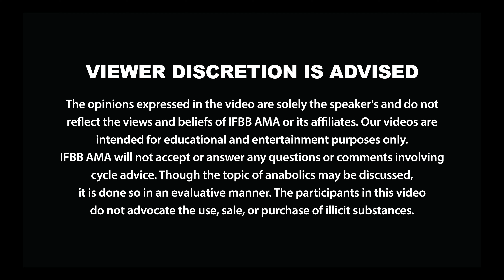Guy Cisternino | Should Samson Dauda have beat Nick Walker?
It's been a few weeks after the Arnold Classic. Guy Cisternino shares his opinions on the results - what he agrees with, what he doesn't, and what to expect from @NickWalker39  in the coming months.

Have a question for Guy Cisternino? For more info on Guy Cisternino and our other AMA Pros,

Join Evan Centopani's Telegram Channel with daily guest spots from Jay Cutler, Lee Priest, Jujimufu, James Hollingshead, Antoine Vaillant, Flex Lewis, Chris Tuttle, Frank McGrath, Guy Cisternino, and Jose Raymond!

Questions asking for gear/brand recommendations or advice on gear use are prohibited. Our videos are for educational and entertainment purposes only. The performers and/or content of these videos do not advocate the use or sale of recreational drugs.